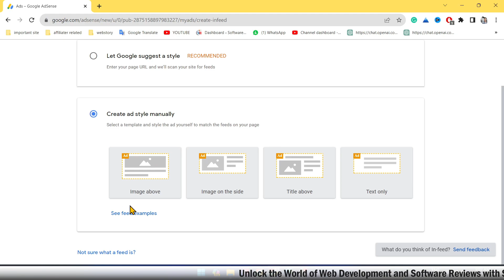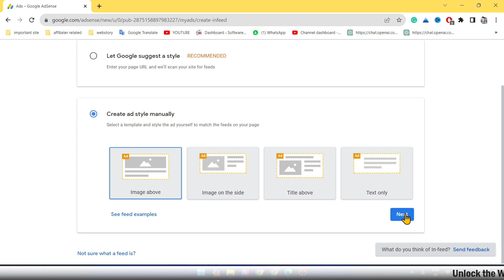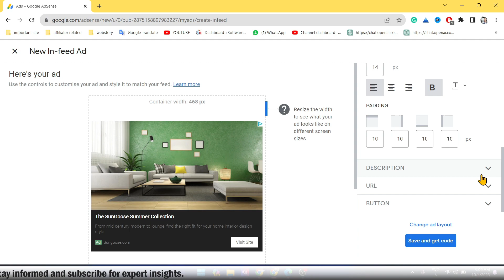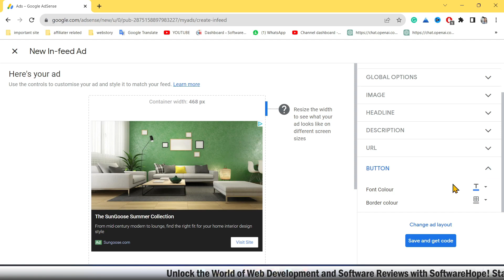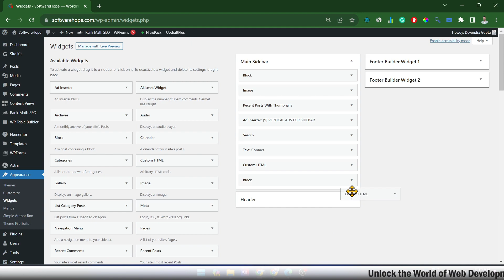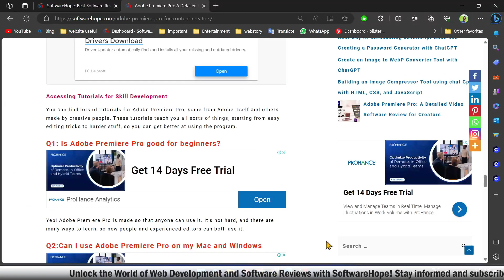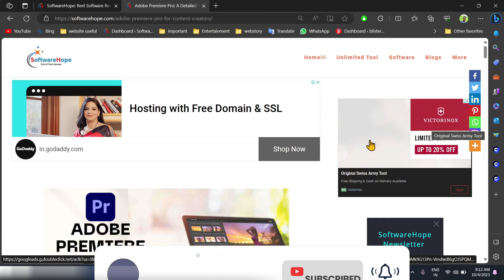How To Place Add On Sidebar in WordPress website | Maximize Your Profits(No Plugin Required)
Welcome to our step-by-step tutorial on how to place ads in the sidebar of your WordPress website without the need for any plugins. If you're looking to boost your website's revenue and maximize your profits, you're in the right place!

In this video, we'll guide you through the entire process of seamlessly integrating ads into your WordPress sidebar. You don't need any complicated plugins or technical expertise – just follow our straightforward instructions, and you'll be monetizing your website like a pro in no time.

Here's what you'll learn in this video:

The simple yet effective method for placing ads in your WordPress sidebar.
Tips and tricks to optimize your ad placement for maximum revenue.
How to customize the look and feel of your sidebar ads to match your website's design.
Whether you're a beginner or an experienced WordPress user, this tutorial is designed to be easy to follow. You'll have your sidebar ads up and running quickly, helping you turn your website into a money-making machine.

So, if you're ready to increase your profits and make the most of your website's potential, watch this video now and start monetizing your WordPress website's sidebar without the need for any plugins.